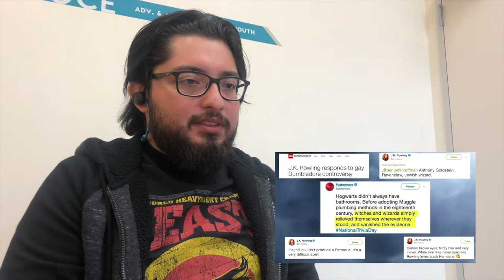Honest Trailers - Fantastic Beasts: The Crimes of Grindelwald - Reaction!!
Another great honest trailer from the screen junkies crew!! This time for the crimes of Grindelwald woo